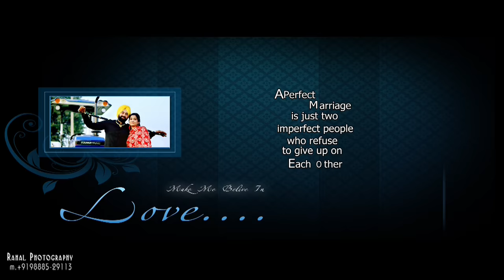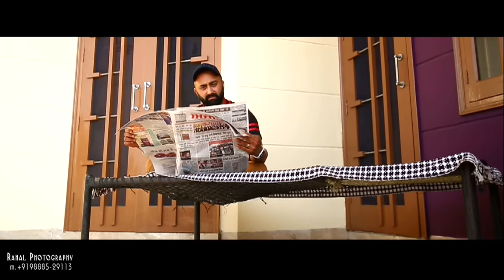Best Punjabi Australian Pre wedding By Rahal photography Full hd video 8-1-2017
Rahal photography (Australia )